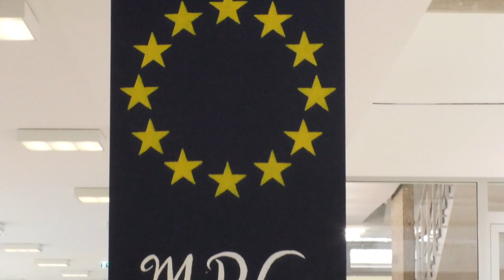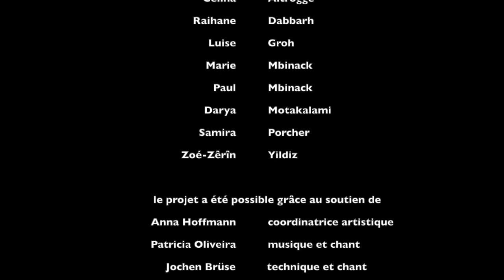Video 5 "Chante ton Abibac "" - Dortmund, Max-Planck-Gymnasium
Text:

Abibac - Gemeinsam unterwegs
Abibac - wozu soll das gut sein frag ich dich?
Was, das fragst du du mich? Ich sag‘s dir ins Gesicht:
Du kannst damit problemlos in Frankreich studieren
dich in Marseille, Lyon, Paris amüsieren
dans la plus belle langue du monde kommunizieren
ohne ein malentendu zu riskieren.
Étudier à Nice, Nantes et Nancy
tu y trouves des amis pour toute la vie!
Die Kultur ist das, an dem ich mich erfreu.
Meringue, Macarons, Madeleines, Mille-Feuille,
apéro, deudeuche, Deneuve, DeGaulle, BD
ZAZ, Piaf, Gainsbourg, Molière, les Bleus, ciné.
Ein-Blick in die andere Kultur,
peut-être tu y trouves ton grand amour?
Freundschaft bleibt ewig (diese bleibt ewig)
stark wie eine Schnur consistant de métal lourd.
Bridge:
Deutsch und Französisch - on pense à Paris
Deutsch und Französisch - on pense à Berlin
Francais et allemand - für immer ‘amis’
Français et allemand - si proches et pas loin

Refrain (2x) :
AbiBac
Willst du mit mir gehen?
AbiBac
Das ist mein Ziel
AbiBac
Veux-tu m‘accompagner?
AbiBac
Gemeinsam unterwegs

Toutes les possibilités qu’on a
On apprécie cela avec le baccalauréat.
Nicht nur ein Abi, sondern zwei
und schon kommt der Job du rêve vorbei.
Abi, Abi, Abitur
Je passe mon bac avec Bravour.
Bilingue, c’est dingue, mais d‘une façon positive.
Vive l’AbiBac, c’est notre motif !
Wir sind Teil von etwas Großem, jeder kann es sehn,
France et Allemagne dans l‘Union européenne,
zwei enge Nachbarn, die zusammenstehn
für Frieden und Freiheit auf die Straße geh’n.
Wir wollen, dass das so bleibt, dass das enge Band nicht reißt,
dass das, was uns so fest zusammenschweißt,
einsturzsicher, safe, niet- und nagelfest bleibt,
und eine wundervolle Zukunft verheißt.

Refrain (4x):
AbiBac
AbiBac
Nun erreiche ich mein Ziel
AbiBac
Veux-tu m‘accompagner?
AbiBac
Wir gehen gemeinsam den Weg
Fin